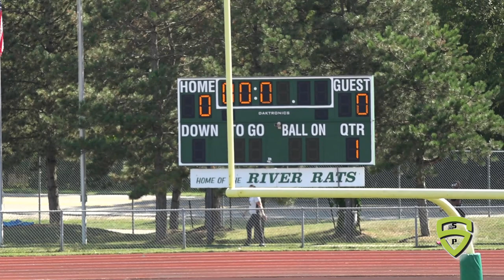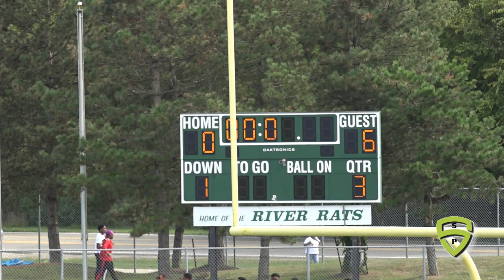Wasthenaw Maize freshmen v Ypsi Braves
at Huron High School 9.7.19